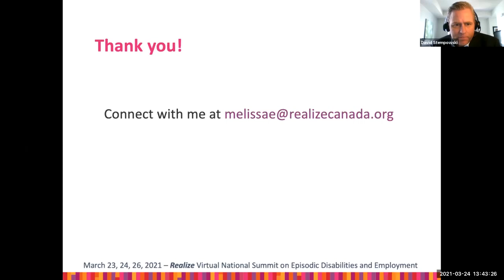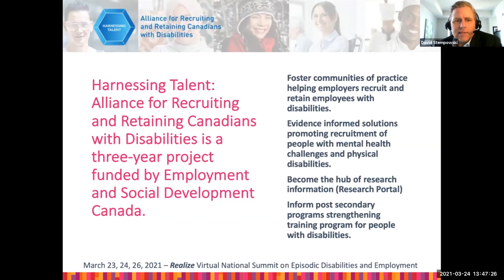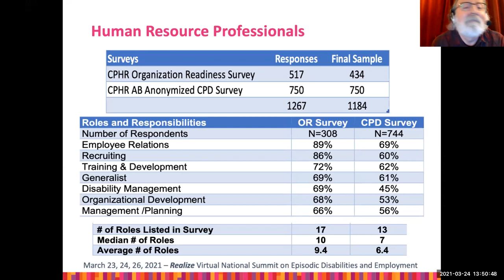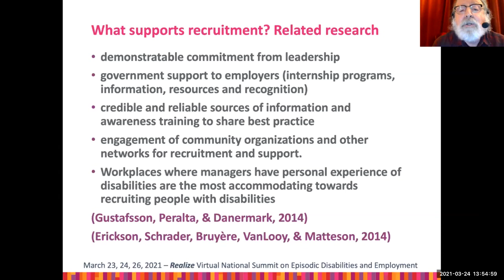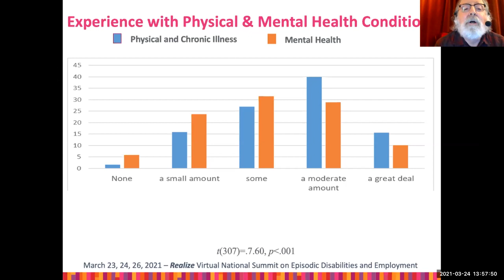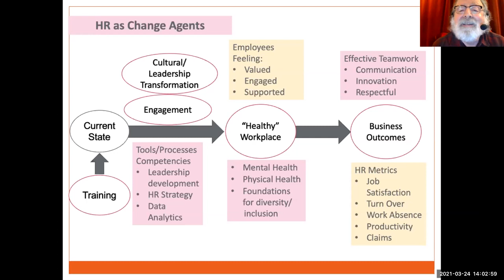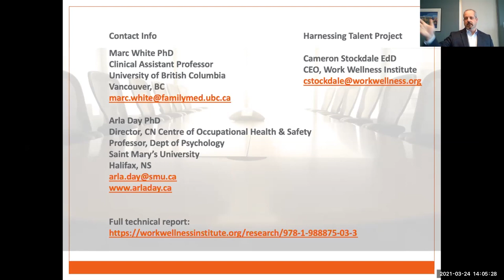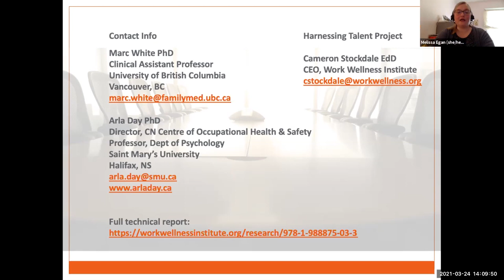Summit Day 2 Harnessing Talent: Putting Evidence into Action